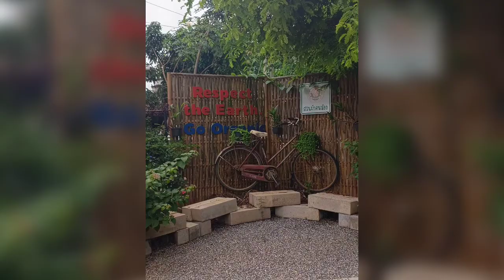Urban Farm Life: Growing Green in the Concrete Jungle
Experience UrbanFarmLife, where sustainability thrives in the ConcreteJungle! Discover how city dwellers grow fresh produce, embrace eco-living, and connect with nature amidst urban landscapes. A perfect blend of innovation and greenery for a healthier future. 🌱🏙️